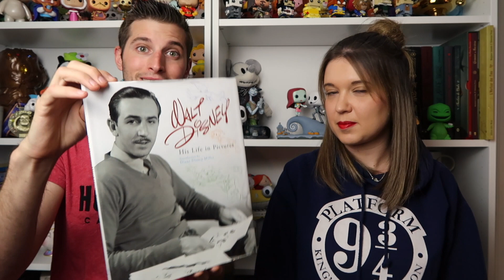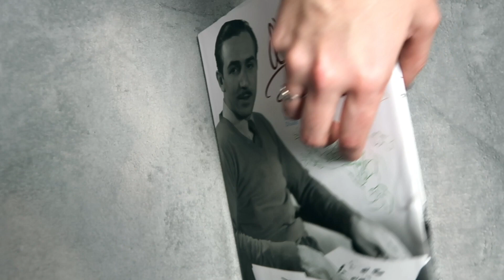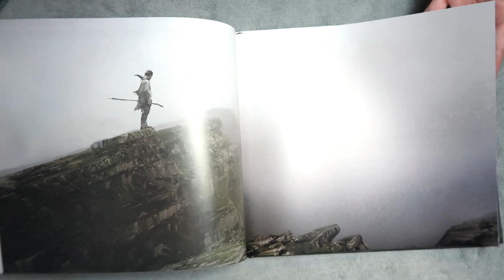[#22] HAUL OCTOBRE : DISNEYLAND PARIS, FUNKO, LIVRES, GAME OF THRONES ✨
Comme chaque de mois nous nous retrouvons pour notre Haul du mois ! 🛍

- Walt Disney : His Life in pictures
- Tout l'art de Star Wars